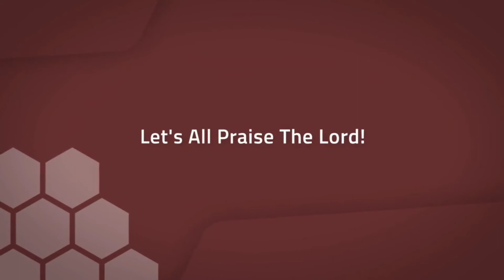Wonders Of God's Grace - Pastor Larry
Wonders Of God's Grace - Pastor Larry 01-31-21